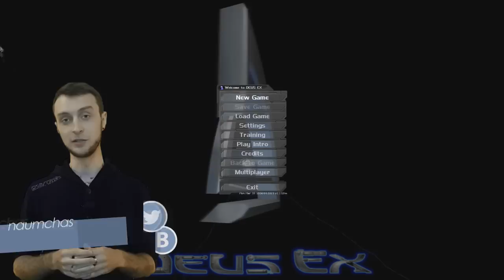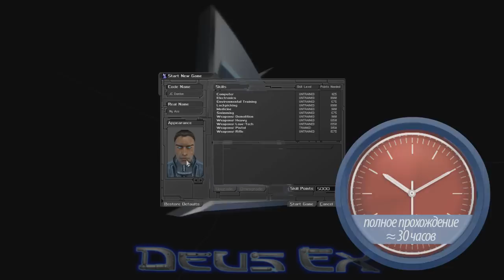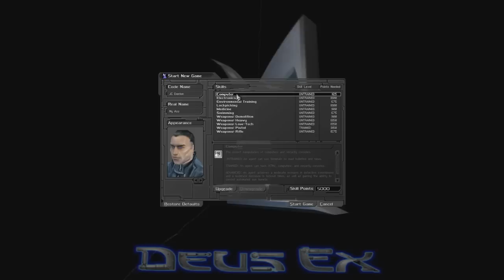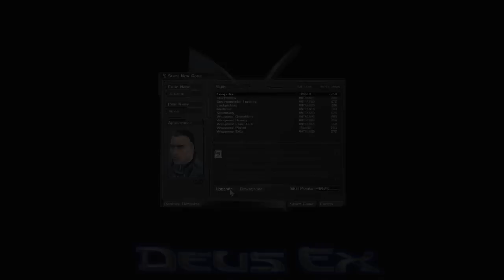Deus Ex Обзор!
Deus Ex — компьютерная игра, шутер от первого лица/ролевая игра в стиле киберпанк. Разработана американской студией Ion Storm, издана английской компанией Eidos Interactive 22 июня 2000 года

Содержание обзора:
0:12 - интро
1:04 - эстетика (графика, интерфейс, звук)
3:01 - контент (сюжет, мир, персонажи)
4:42 - геймплей (жанр игры, особенности)
6:49 - вердикт (итоговая оценка)